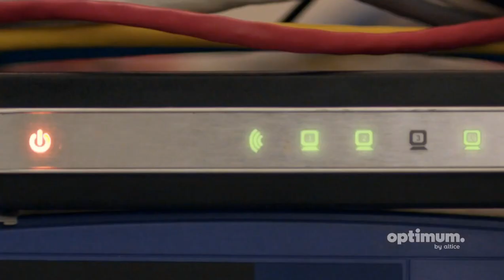2019 Commercials Vol. 176 (NBC - October 17)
Cosentyx commercial

Last Christmas (pre-release) commercial

Amazon Portal - Muppets commercial 1

Goya - Rice Mixes commercial

Optimum Altice One commercial

2019 Toyota RAV4 coommercial

Goya - Maria Cookies commercial

The Kelly Clarkson Show commercial

Will & Grace - Farewell Season commercial